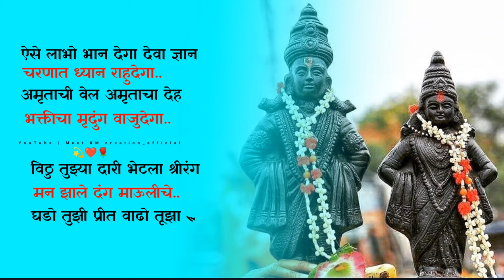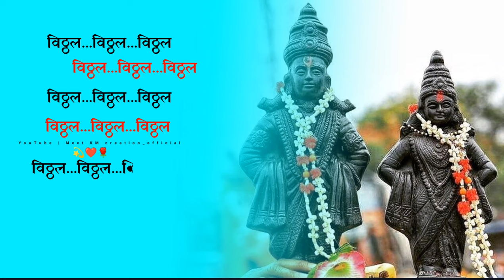Jagnyache Deva | जगण्याचे देवा | Devotional Song | Swapnil Bandodkar | Dashakriya | Marathi Songs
ORIGINAL SONG CREDIT :
Movie : Dashakriya (2017) | दशक्रिया
Producer : Mrs. Kalpana Vilas Kothari
Director : Sandeep Bhalachandra Patil
Studio : Rangneel Creations
Screenplay & Dialogue : Sanjay Krishnaji Patil
Lyrics : Sanjay Krishnaji Patil
Singers : Swapnil Bandokar, Pruthviraj Mali, Kasturi Wavare, Aarti Kelkar, Arohi Mhatre